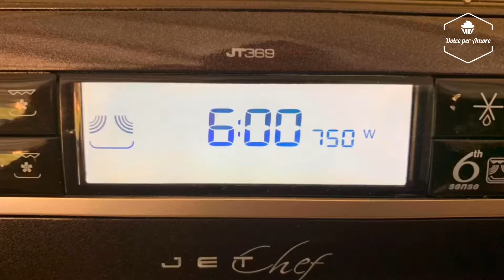Pollo con Patate e Peperoni in Vasocottura al Microonde - Microwave Chicken and Potatoes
Da una ricetta di Rosella Errante.

INGREDIENTI
400 gr di pollo a pezzetti
100 gr di patate
100 gr di patate dolci americane
100 gr peperoni gialli
100 grammi di patate dolci a cubetti (opzionale possono essere tutte patate normali)
2 spicchi d’aglio piccolo
2 cucchiai di olio extra vergine di oliva
2 rametti di rosmarino
2 cucchiai di vino bianco
2 pizzichi sale
2 pizzichi pepe

Per sapere di più sul metodo della Vasocottura in microonde vai qui 👉🏼